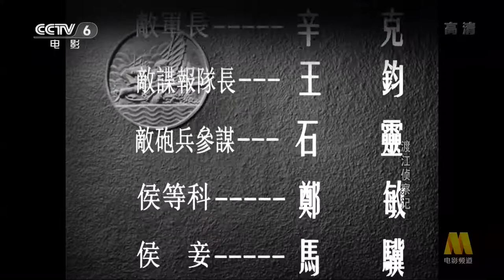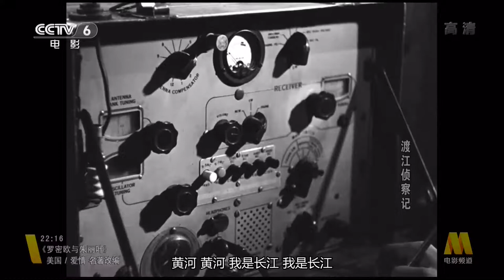渡江侦察记 || Reconnaissance Across The Yangtze River (1954)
《渡江侦察记》是上海电影制片厂出品、汤晓丹执导的战争片，由孙道临、李玲君主演，于1954年上映。该片改编自“先遣渡江英雄连”的事迹，讲述了渡江战役前夕，解放军某部李连长率侦察班探明敌人江防部署，协助大部队取得战役成功的故事。

Reconnaissance Across The Yangtze River is a war film produced by Shanghai Film Studio and directed by Tang Xiaodan, starring Sun Daolin and Li Lingjun. It was released in 1954. The film is adapted from the deeds of the "Advance Company of Heroes Crossing the River". It tells the story of in the eve of the battle of crossing the river, Li led the recon team across the Yangtze River and obtain the defense map of Kuomintang Army.